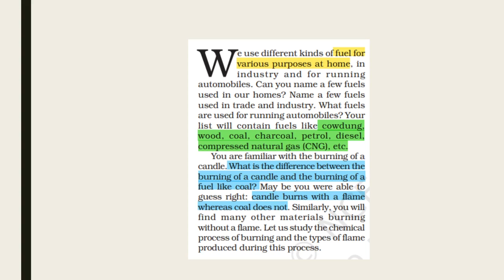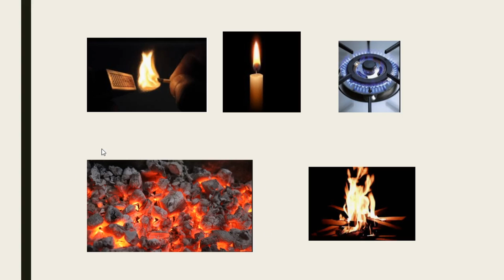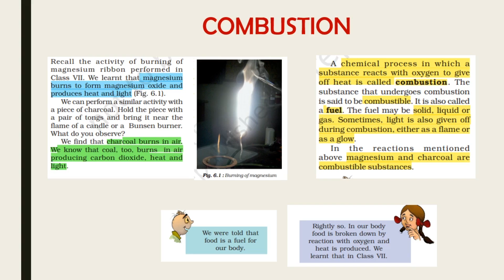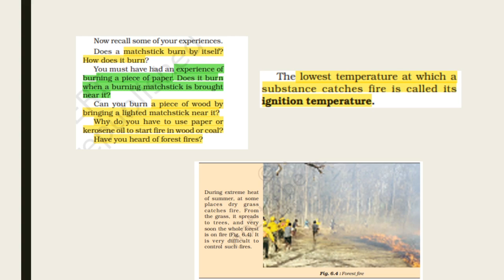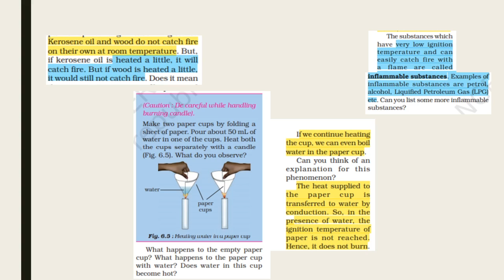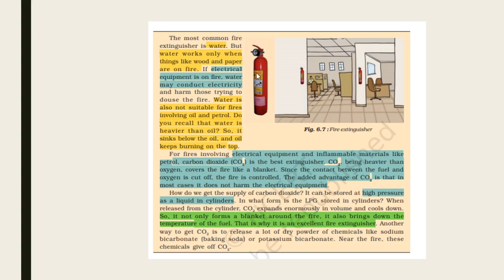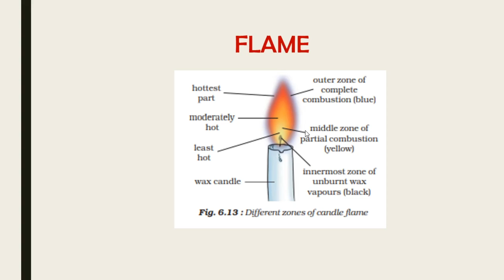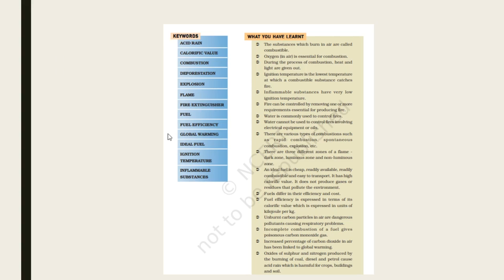Combustion and flame : Chapter 6 - Class 8 Science